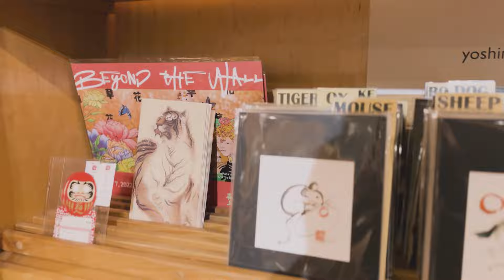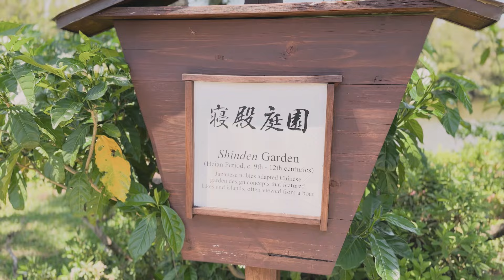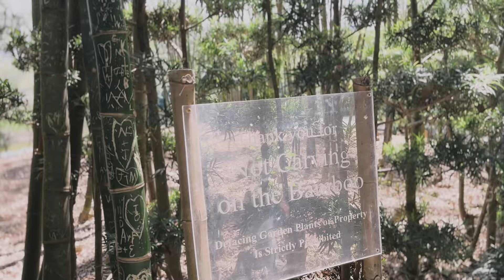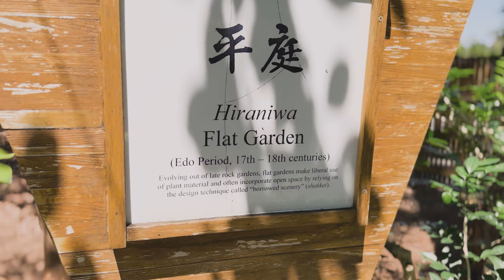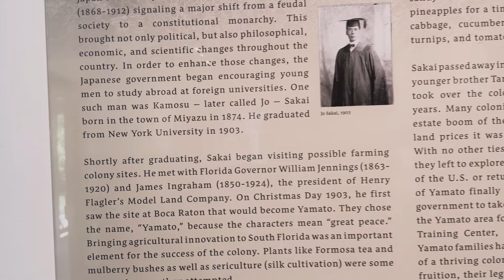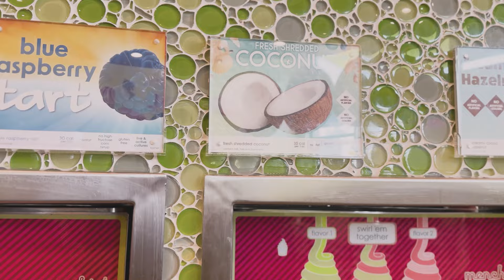Un Lugar Muy Japonés en Miami | Museo Morikami | Jardín Japonés | Johanna TV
Hola amigos! Espero que estén bien!😊 en el vlog de hoy visitámos otro Jardín Botánico en Miami: The Kampong que se encuentra en Coconut Grove, las cosas que mencioné en el video:

🌸 Museo Morikami y Jardín Japonés
🌸 Cornell Café at Morikami Museum and Japanese Gardens
🌸 Menchie's Frozen Yogurt
🌸Series: Protect the Boss (Viki)

0:00 Intro
0:14 Tour Jardín y Museo
12:26 Café